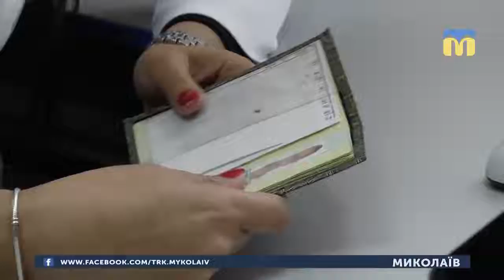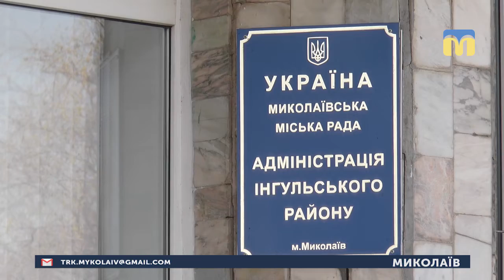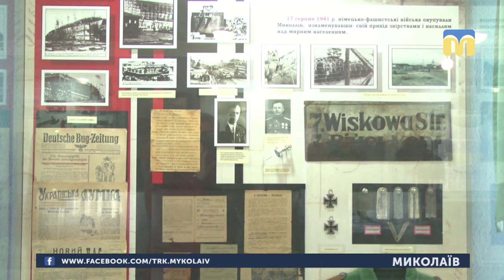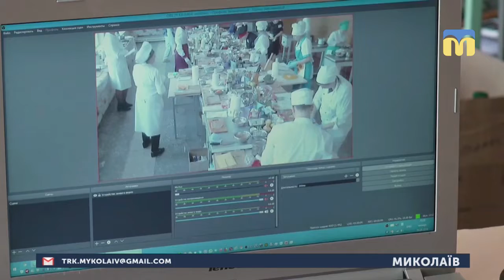04.04.2019. Новини. 19:00